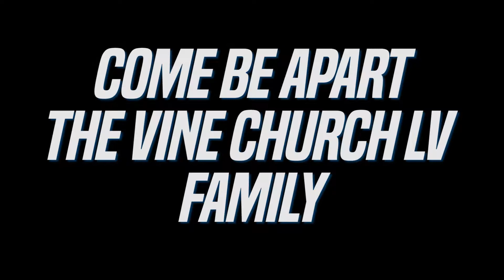The Vine Family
if you don't have a church home and desire to join a community of believers taking the love of God beyond the walls, you might find The Vine Church LV a place to call home!
Come out 2:30 pm on Sunday! Glory to God!!

Church: Sundays 2:30pm
The Vine Church LV
Inside the Encounter building